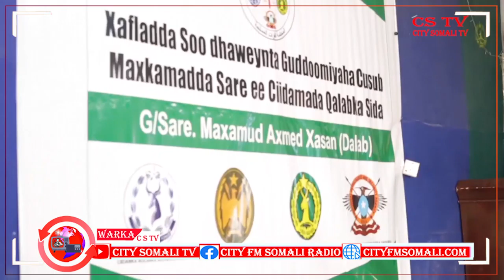WASAARADA GAASHAANDHIGA DALKA OO AMARO DULDHIGTAY CIIDAMADA QALABKA SIDA EE SOOMAALIYEED BY ABUKAR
WASAARADA GAASHAANDHIGA DALKA OO AMARO DULDHIGTAY CIIDAMADA QALABKA SIDA EE SOOMAALIYEED BY ABUKAR YARE